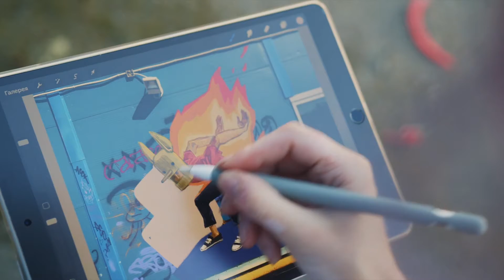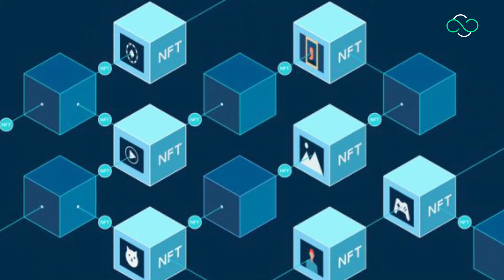¿Qué es el criptoarte?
El criptoarte es un nuevo formato creativos para la difusión y comercialización del arte y al ser un concepto reciente, aun existen dudas de como funciona y que beneficios tienen los artistas al subir sus obras en estas plataformas de compraventa de arte digital.